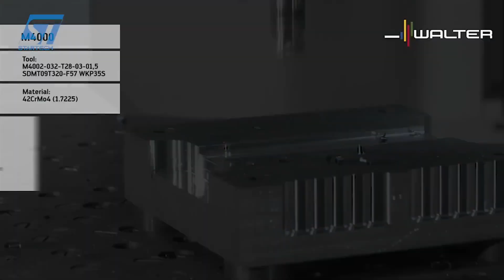The Art of Precision: Watch Modern CNC Milling Lathe Machines in Action for Unmatched Satisfaction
In this video:
1.Speed Machines